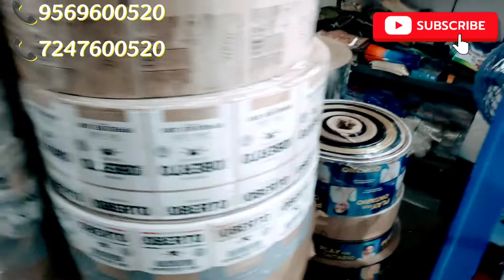2 में बनाओ 5 में बिकेगा💰😛🔥|| Small Business ideas 2024 || Best Business ideas 2024 || Laghu Udyog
2 में बनाओ 5 में बेचो💰😛🔥|| Small Business ideas 2024 || Best Business ideas 2024 || Laghu Udyog|||

Address - Katara hills road laharpur bhopal

दोना पत्तल बनाने की मशीन
दोना बनाने की मशीन
दो बोतल बनाने की मशीन
दोना पत्तल बनाने की मशीन लघु उद्योग भोपाल
दोना पत्तल बनाने की मशीन सबसे कम कीमत में लघु उद्योग भोपाल
पेपर प्लेट मेकिंग मशीन
पेपर प्लेट मेकिंग मशीन बनाने की मशीन लघु दो भोपाल